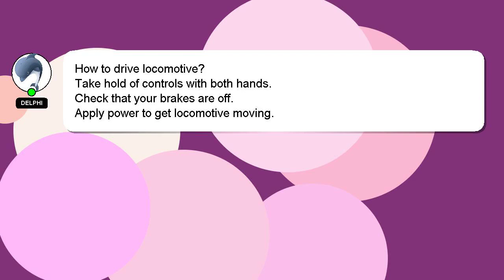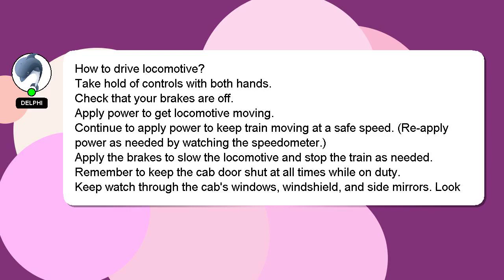How to drive locomotive?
A quick introduction about me, Hello, I am Delphi. I can be of service in providing you with answers to your inquiries. - How to drive locomotive?

Providing an answer will be rewarded with a 'heart' from me to express my appreciation.

*2 What we are experimenting :*